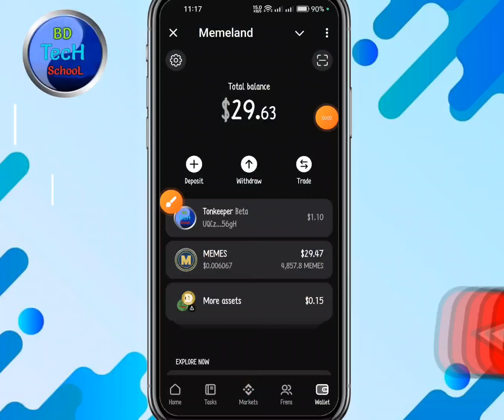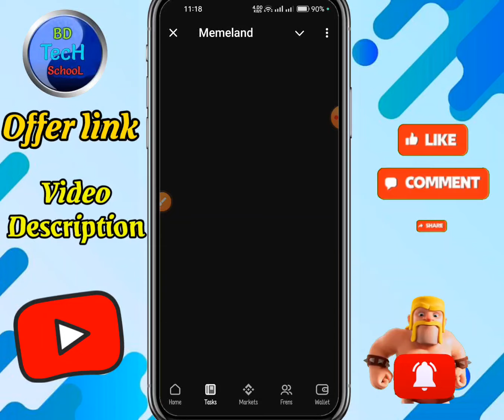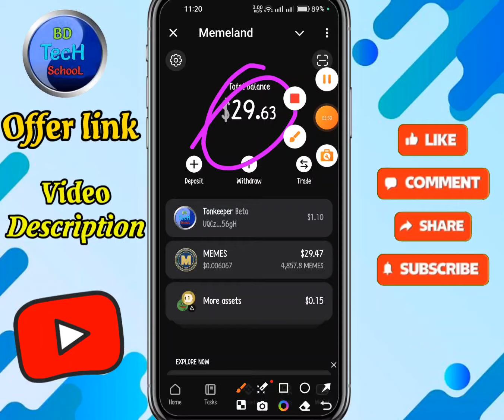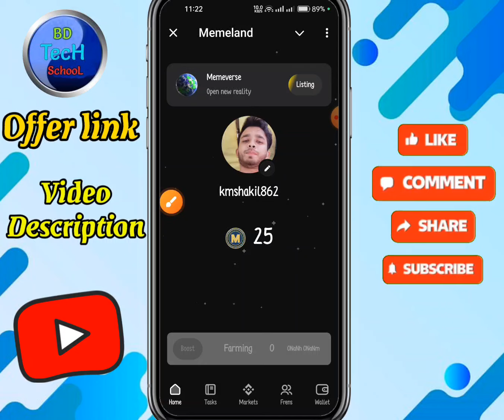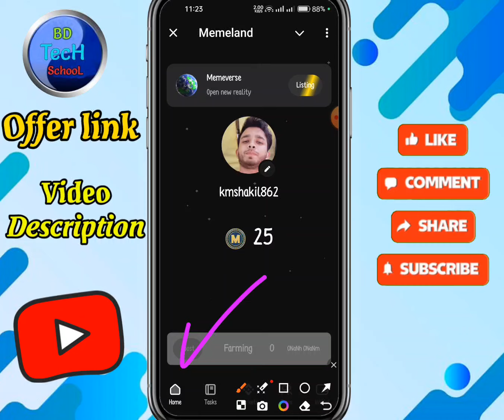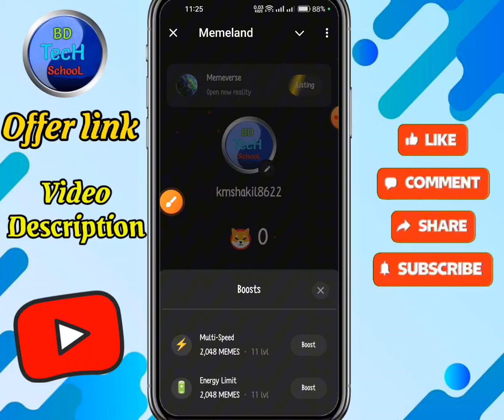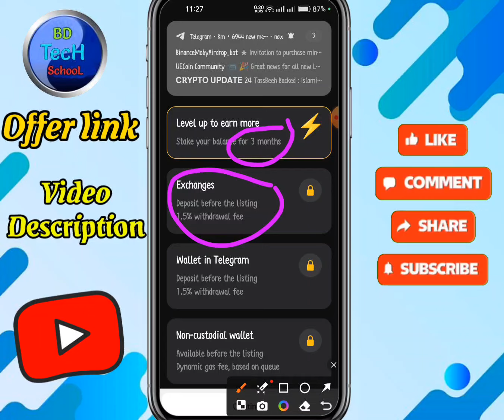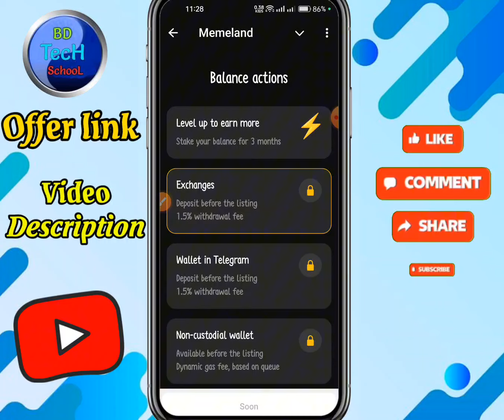memeland airdrop | Memeland Listing Airdrop | metaland Airdrop | memeland token list | Free Airdrop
usdt mining
usdt mining site
earn
stormgain mining
tether mining
tether usdt
usd mining
app earn
best earning
crypto earning
online earning app
site
usdt site
usdt tether
usdt thunder
usdt wallet